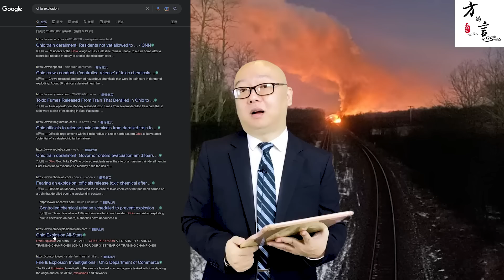中国大陆疯狂报道美国俄亥俄火车事故，甚至冲上热搜第一名，这到底怎么回事？（2023-02-14第1415期）